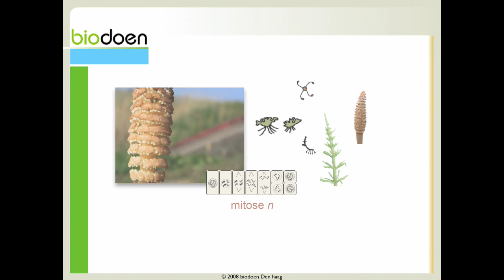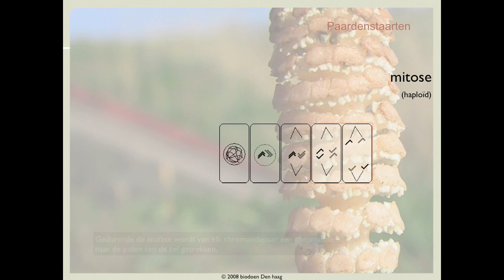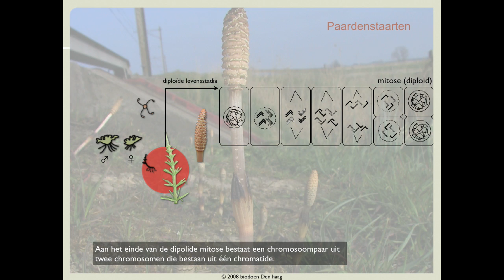Biodoen - levenscyclus paardenstaarten 3 van 6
Vwo bovenbouw - haploïd dipoloïd mitose en meiose levenscyclus paardenstaarten 3 van 6 (c)